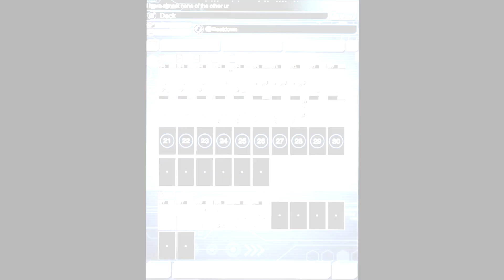Six Samurai X Neos | Skill "Beatdown " [ Yu-Gi-Oh! Duel Links! ]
😊  How to Obtain (card) :  12:45